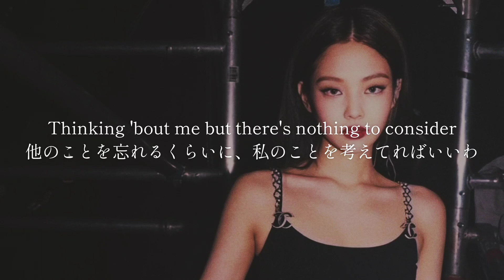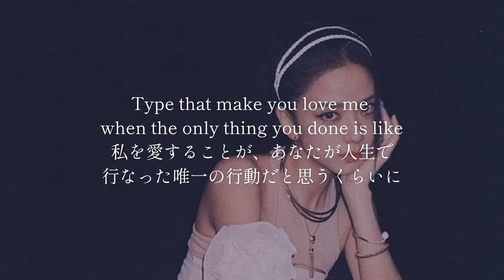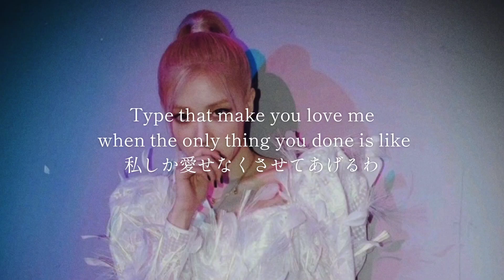和訳 Typa Girl - BLACKPINK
リサのラップ最高にキマってる

英語の勉強も兼ねて、好きな洋楽の和訳をしています

まだまだ勉強中なので、誤字脱字・誤訳などありましたらご指摘をお願いします

Artist ; @BLACKPINK